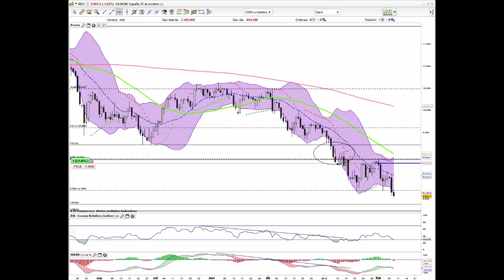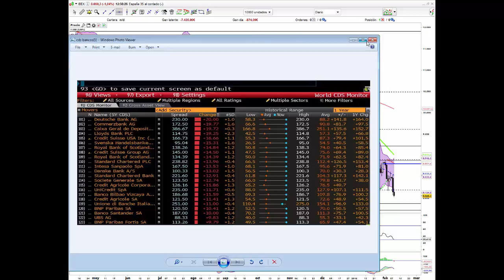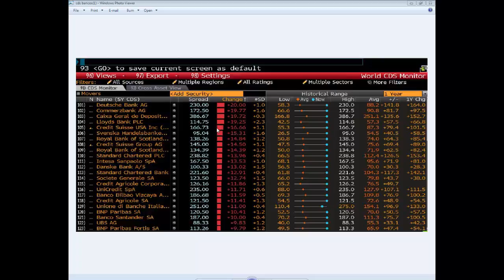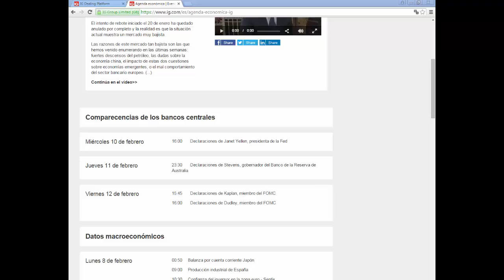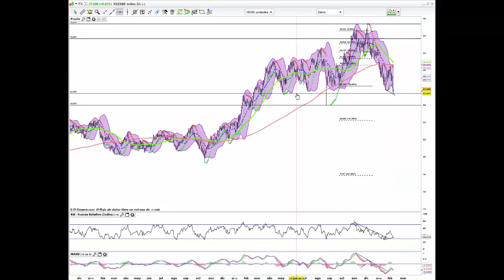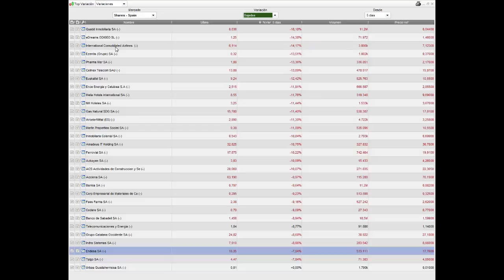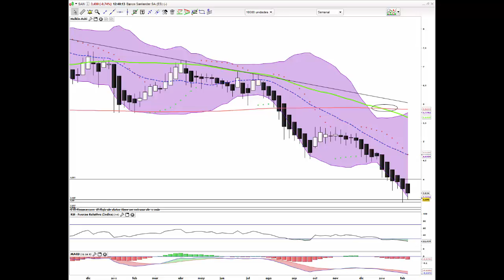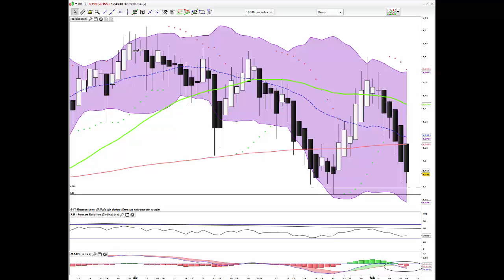Visión y táctica: Acciones 09/02/2016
Actualidad del Mercado de Valores español
Seminario online gratuito todos los martes a las 12:30 hs

El IBEX 35 perdió los 8,200 puntos y no se ve un catalizador que cambie la perspectiva en el corto plazo. El nuevo soporte se coloca en torno a niveles de 7,870 puntos. Vea en este vídeo que está pasando con los valores del selectivo español e infórmese sobre la situación del sector bancario europeo.